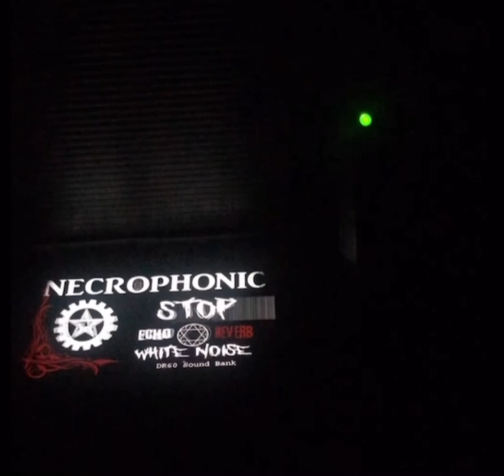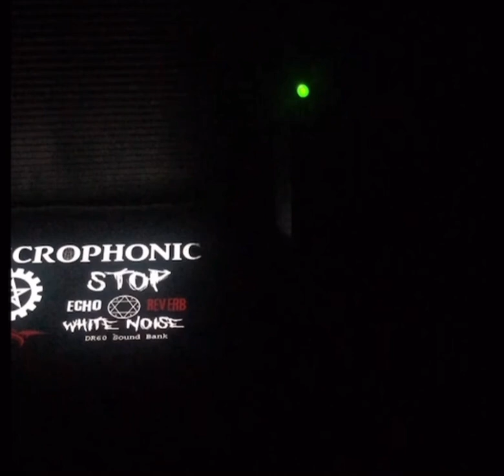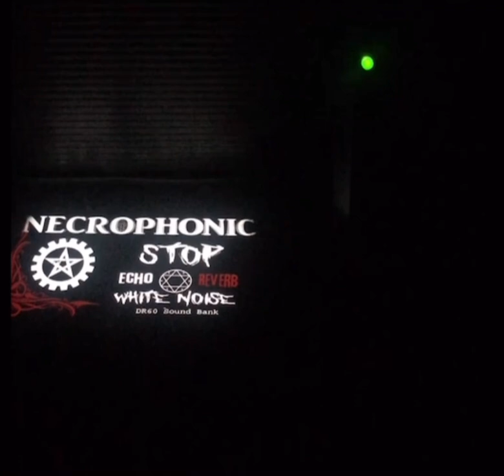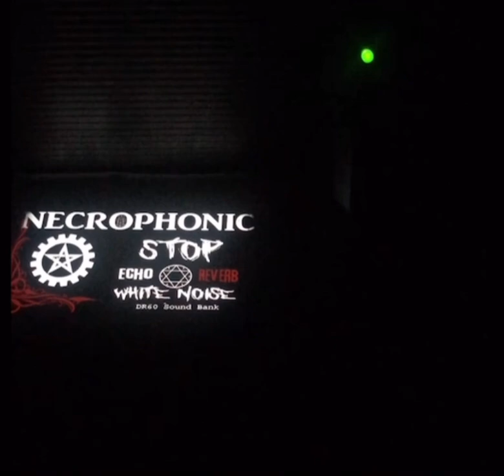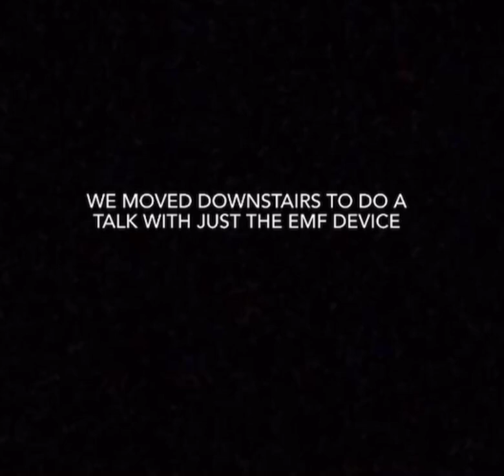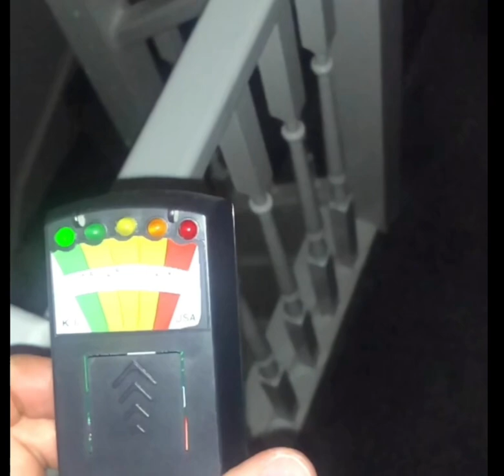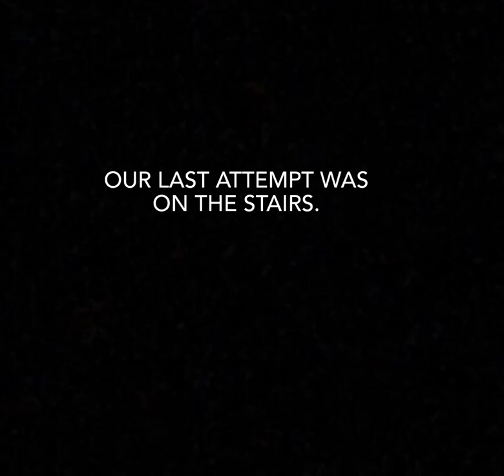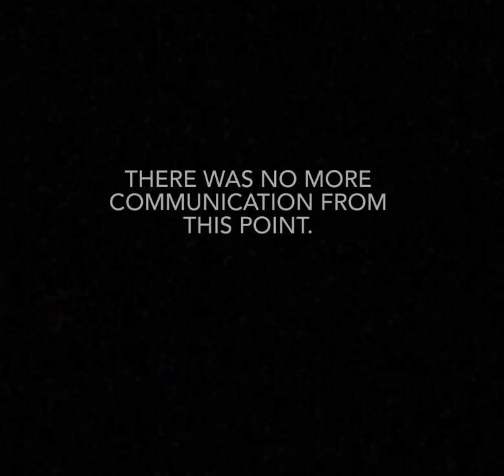The old red cow pub/house brynmawr (ep 4 Season1)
The old red cow was built in the 1800s and was a public house till 1960, then it was flats till around a few years back when the lady that owns the houses bought it. Since she bought it she has had work done knocking walls down etc and the activity started from there.